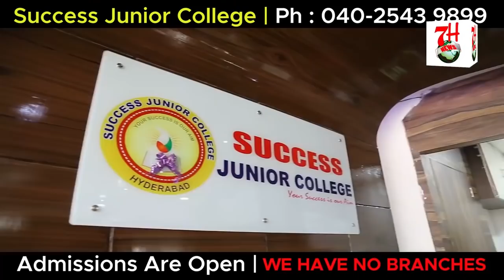GOVT LAND DIKHA KAR LAND GRABBER LOOT RAHE HAI GHAREEB AWAM KO | 7H News